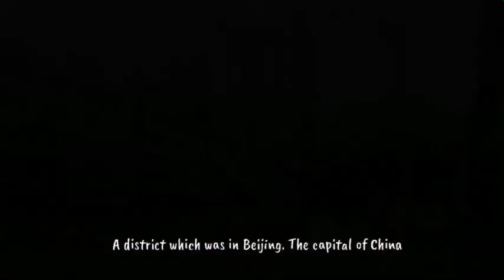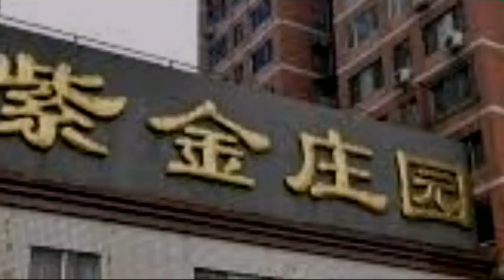5 haunted places in Beijing, China 五个中国北京传出闹鬼的地方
5 of places in Beijing, China which are haunted
This will not be featuring Forbidden city as many people knows or heard about it